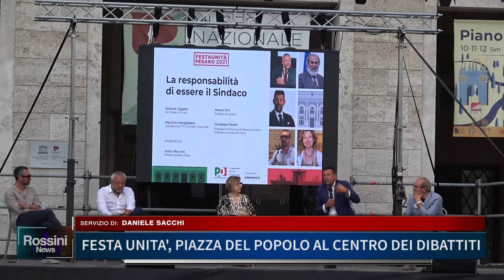FESTA UNITA': PIAZZA DEL POPOLO AL CENTRO DEI DIBATTITI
FESTA UNITA': PIAZZA DEL POPOLO AL CENTRO DEI DIBATTITI PD PESARO URBINO